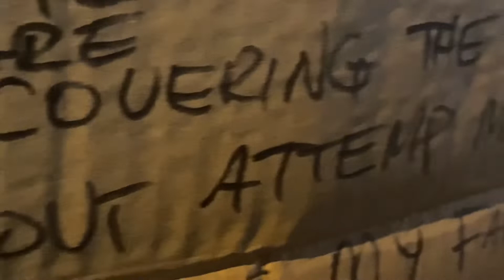Does anyone know what this is saying??? Werd sign at Harris park